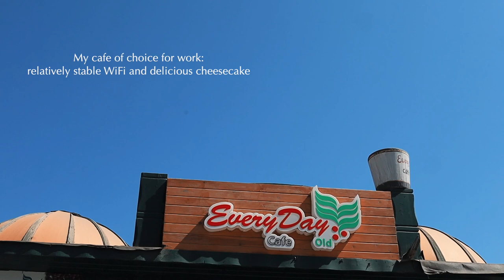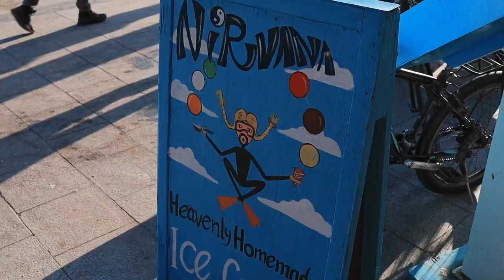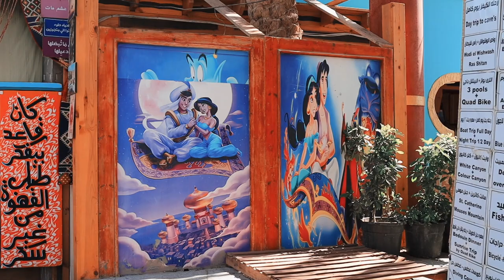Living in Dahab: working, eating and having fun in Egypt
Check out the second part of my personal Dahab guide for longstayers. In this video I'm telling you about internet speed and quality in Dahab, share with you what entertainment means in this bedouin settlement and give you some tips on where to eat.

00:00 what's in this video
00:32 internet in Dahab
02:50 restaurants
06:20 entertainment in Dahab
10:58 Ukrainians in Dahab/Viewpoint
12:47 shopping in Dahab
15:08 Amanda market

Restaurants I can recommend in Dahab:

Breakfast, coffee, atmosphere:
Shoenemann’s breakfast café – Eurostandard breakfasts
Ralph’s German bakery – breakfasts and cakes
Everyday café – coffee, cheesecake and atmosphere

Seafood:
Shader el samak – affordable nice seafood
Friends and Shark – seaview restaurants

BBQ:
Al Masry – authentic and affordable, nice lamb kebab and kofta
Elie’s Lebanese restaurant – cheap authentic Lebanese place

Special:
Vegan Lab – nice vegan food
Seaweed – when you suddenly miss sushi

To choose subtitles press Settings.
Українські субтитри можна вибрати в Налаштуваннях (справа внизу). Якщо субтитри не доступні, вони скоріш за все з'являться трохи згодом.

Links to donate to Ukrainian army and the victims of Russian aggression Help Ukraine Center